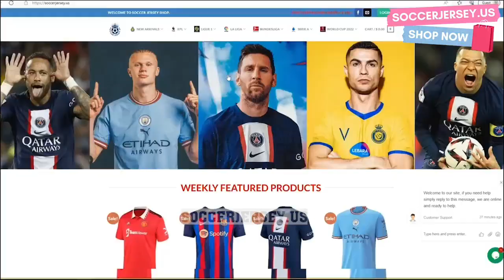Getafe 3-2 Osasuna (RESUMEN DEL PARTIDO) | ¡El Getafe llegó a los 3 puntos en los últimos minutos!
Getafe y Osasuna se enfrentan en el partido de la quinta semana de la Liga española. El partido acabó con el equipo local ganando 3-2.
Los goles que dieron la victoria al Getafe los marcaron Stefan Mitrovic, José Ángel Carmona y Nemanja Maksimovic. Los goles del equipo visitante llegaron por obra de Iker Muñoz y Ante Budimir (p).

Tras este resultado, el Getafe se sitúa en 7 puntos. Osasuna, que sufrió su segunda derrota consecutiva, se quedó con 6 puntos.

En la sexta jornada de Liga, el Getafe se enfrentará a la Real Sociedad a domicilio. Osasuna recibirá al Sevilla en casa.